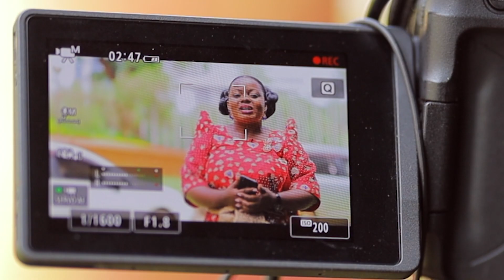KwanjulaVows PART 3 JACKIE + IVAN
EternalEchoes LoveBeyondTime DestinyCalls UgandaWeddings. Let their story inspire your own timeless romance.